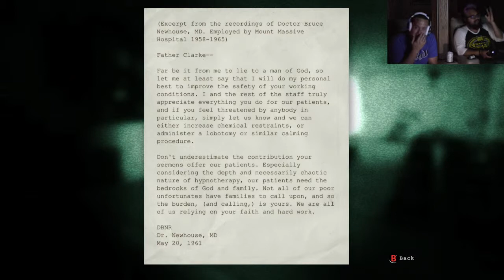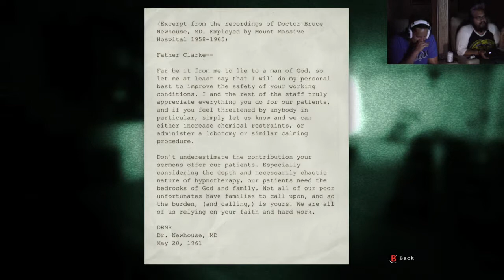OUTLAST Whistleblower - Fitting In #2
Part 2. Ice Cream. Dan tries to fit in with the locals.